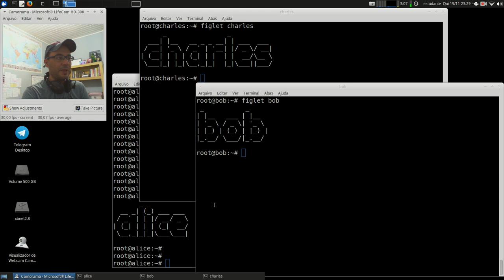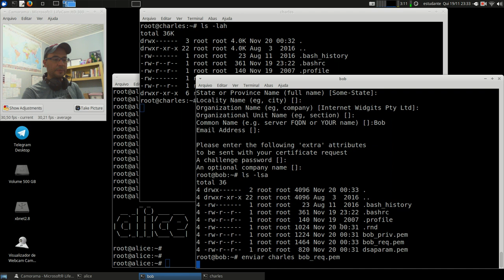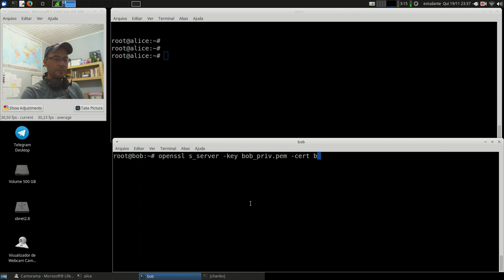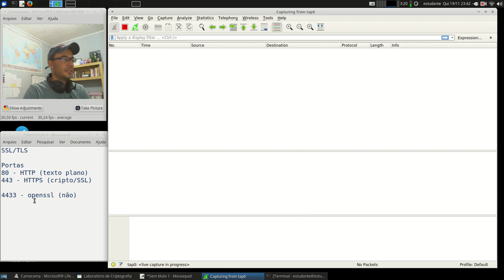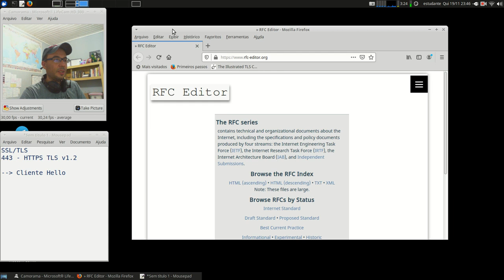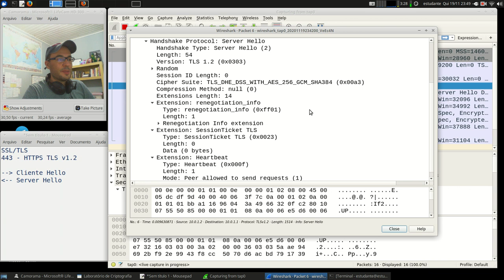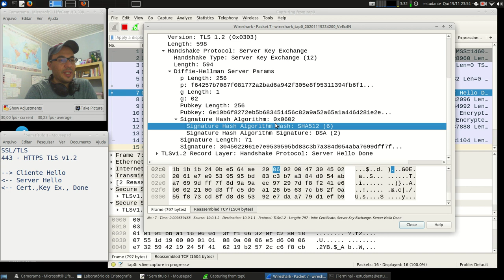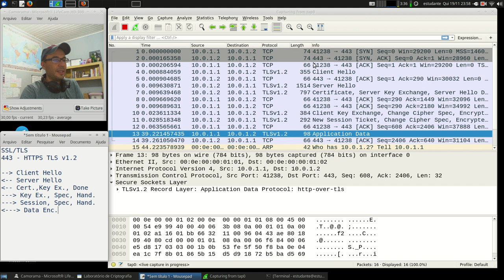Cripto e Cert. Digital - APNP 15b - Comunicação Segura - SSL/TLS (parte 2)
Capa:
Título: Comunicação Segura - SSL/TLS (parte 2)
Prof. Hermano Pereira
Em 19/11/2020

-x-x-x-x-x-x-x-x-

Livros:

- Cap. 17.2 - Secure Socket Layer e Transport Layer Security

- Cap. 32.2 - SSL/TLS

- Cap. 8.5 - SSL

- Cap. 8.9.3 - SSL

- Cap. 21.4 - A Secure Sockets Layer (SSL) Apache + SSL

RFC 4346 - The Transport Layer Security (TLS) Protocol Version 1.1

RFC 5246 - The Transport Layer Security (TLS) Protocol Version 1.2

RFC 8446 - The Transport Layer Security (TLS) Protocol Version 1.3